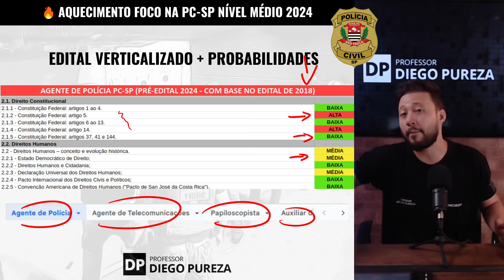O que mais cai na PC-SP Nível Médio?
📌 Link de inscrição para participar do evento Foco na PC-SP Nível Médio

Neste vídeo, estarei disponibilizando de forma gratuita o edital verticalizado, apresentando as probabilidades dos temas mais frequentes nas provas dos cargos de nível médio da Polícia Civil de São Paulo (PC-SP). Além disso, vou te ensinar como aproveitar esse material poderoso para otimizar seus estudos, evitando dedicar tempo a conteúdos que raramente serão abordados em sua prova.

CURSOS ↴
✓ ACADEMIA DP - Meu curso preparatório FOCADO e DIRETO AO PONTO para os concursos da Polícia Civil de SP: